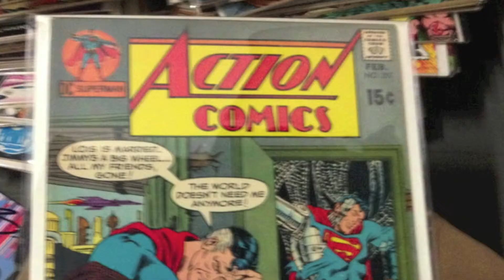Comikaze Expo 2014 Day One...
This is a short video blog about day one...